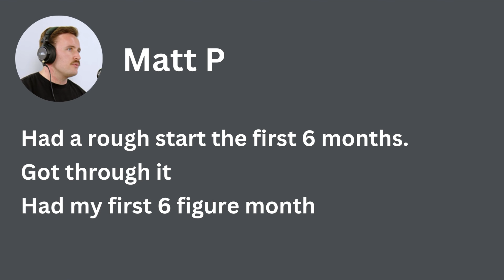Wholesaling vs. Land Flipping | Apke Brothers & Matt P.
TIME STAMPS
0:00 Intro
1:13 Update from last year
3:49 Matt's experience with infill lots
7:53 What made you choose Land flipping?
9:45 Goals for 2024
12:24 What set Matt apart from the rest?
16:50 How/Where we hire our virtual assistants (Onlinejobs.ph)
18:24 Acquisition Strategy
20:33 Thoughts on the business model

In this video, the Apke Brothers are joined again in the studio by fellow land flipper and member of the LIO community, Matthew Pamfilis.

Since a lot of land flippers come from wholesaling, they discuss the main differences between the two and reveal which yields better profits.

If you are looking to get into real estate investing or land flipping, watch the full video to get advice straight from experts who have years of real-life experience in real estate & land flipping!